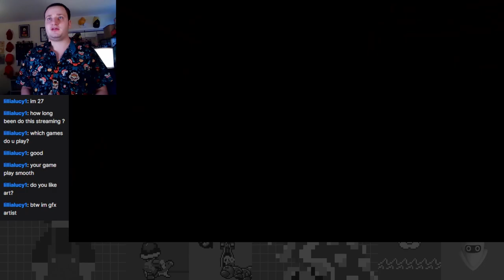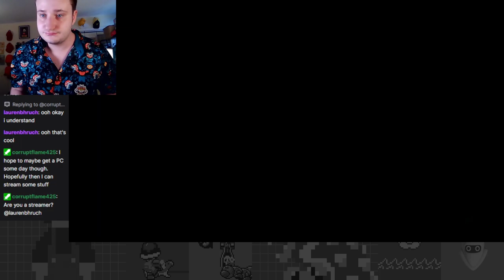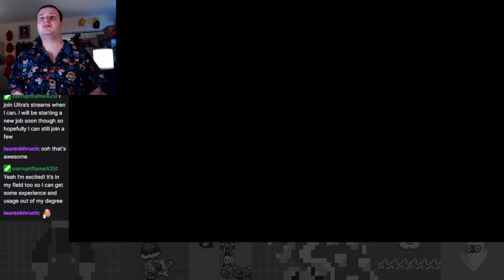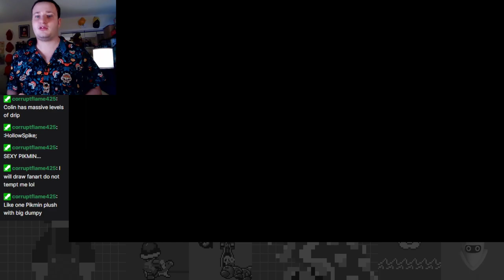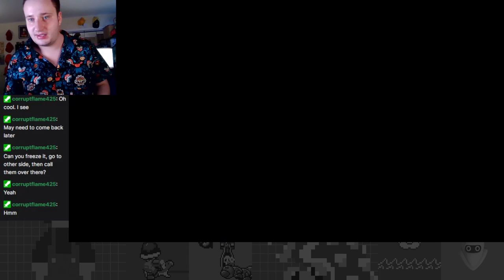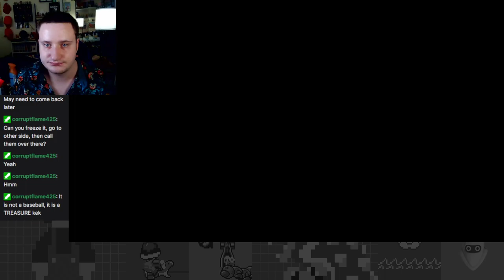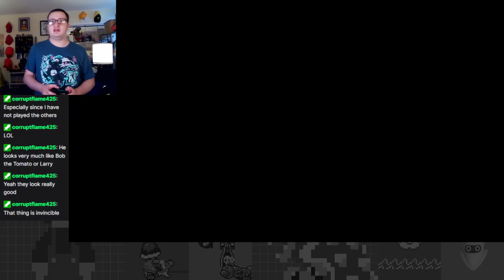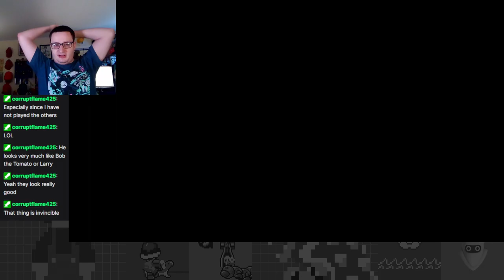Adventures in Blossoming Arcadia - Pikmin 4 Part 4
On this episode I venture into Blossoming Arcadia!